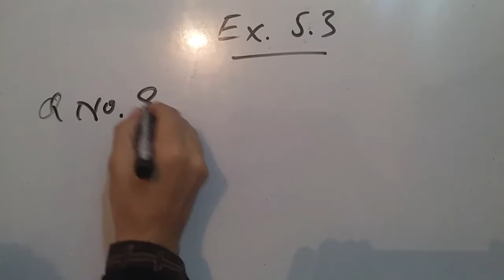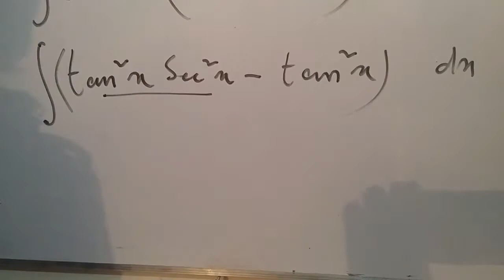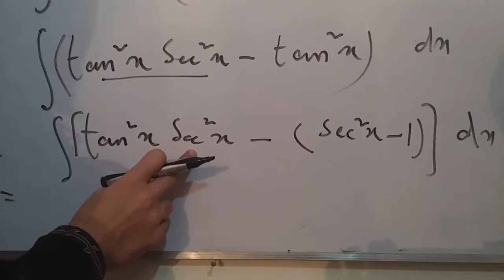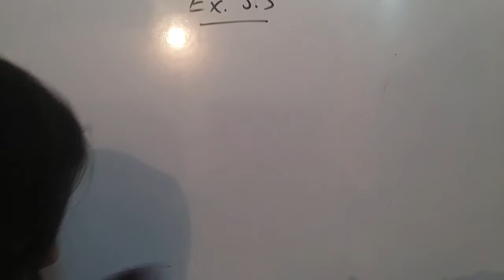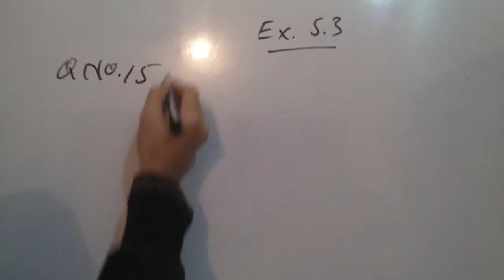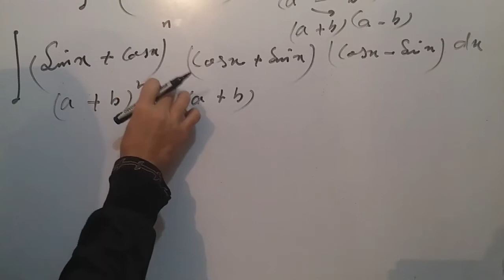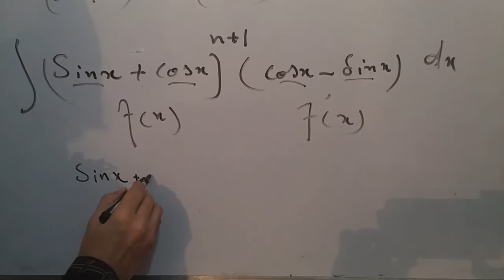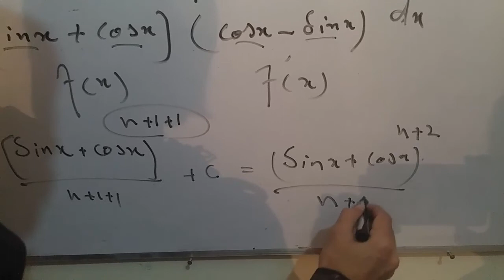DAE MATH 2ND YEAR 5TH CHAPTER 8TH PART